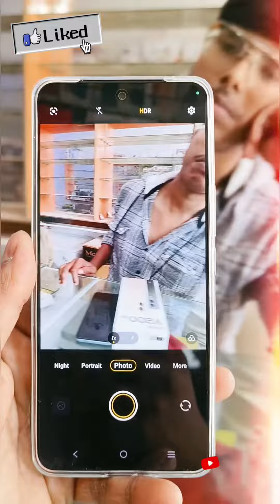Vivo y200 5g jungle GREEN UNBOXING 🔥🔥🔥🔥